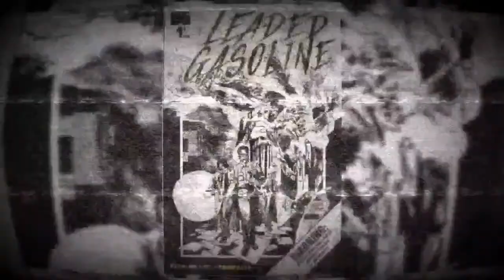Pink Buzz Act 66 Patrick Kindlon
Tonight The Pink Buzz is proud to be hosting a new episode featuring Patrick Kindlon( There's Nothing There, Frontiersman, Antioch, etc) join us live for all the fun